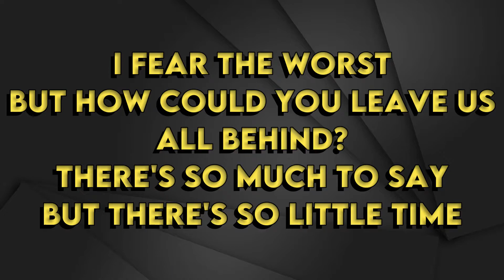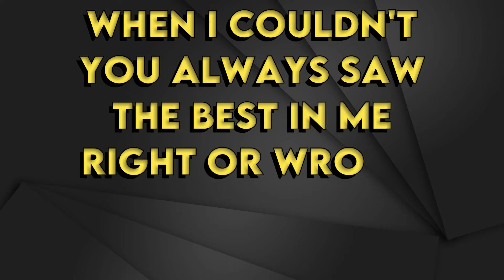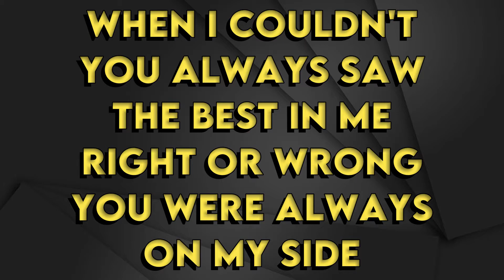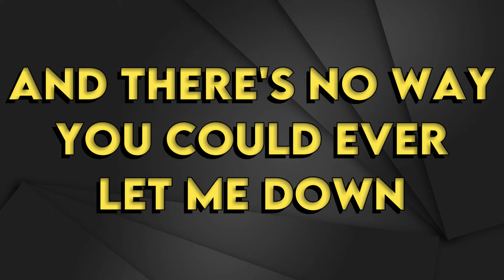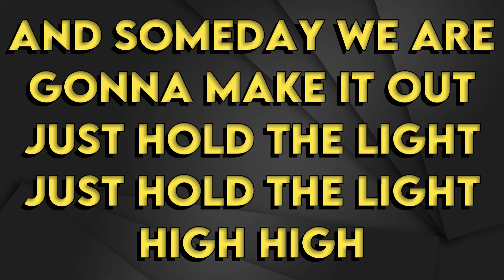Dean Lewis - How Do I Say Goodbye - Karaoke Instrumental - Female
Dean Lewis
How Do I Say Goodbye - Karaoke Instrumental
Tono Female (leer 👇🏻👇🏻👇🏻)
Key: G